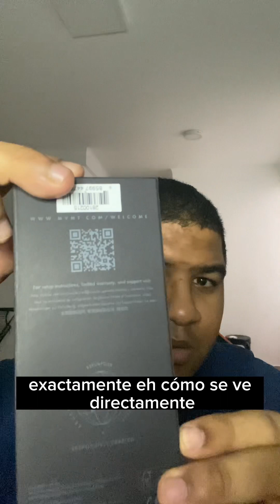Las gafas MVMT Trap: Diseño innovador y ligero que te dejará sin aliento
Estas gafas de @mvmt son realmente de otro mundo: Tienen un excelente peso, buen grosor, muy buen diseño y por el precio que costó, creo que es un robo a MVMT debido a que parecen gafas de $300 a $500 USD cuando sólo costaron $100 USD + el envío a 🇵🇪.

Me encantó el producto.